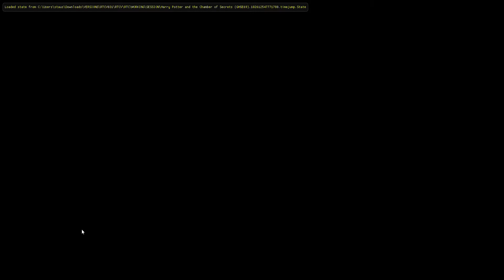Harry potter and the chamber of secrets corruptions